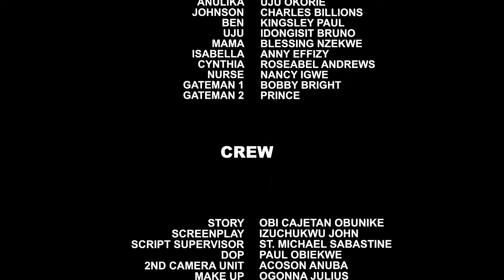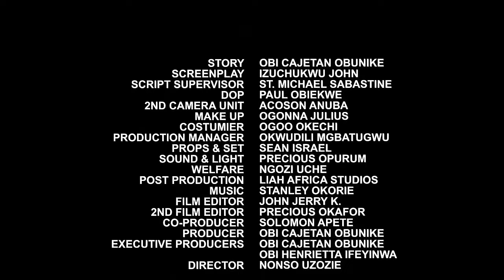WARNING!! Watch This Movie If You Are Planning To Hire A Maid As A Working Class Married Woman -